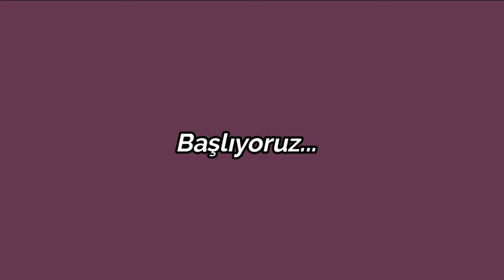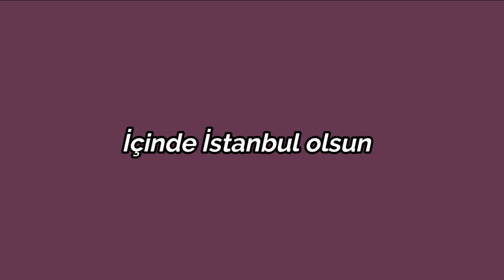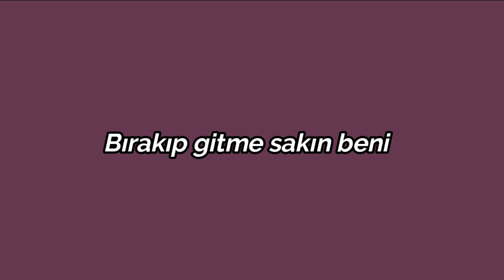Bana Bir Masal Anlat Baba-KARAOKE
Bana bir masal anlat baba
İçinde bütün oyunlarım
Kurtla kuzu olsun şekerle bal

Baba bir masal anlat bana
İçinde denizle balıklar
Yağmurla kar olsun güneşle ay

Anlatırken tut elimi
Uykuya dalıp gitsem bile
Bırakip gitme sakın beni

İçinde tüm sevdiklerim
İçinde İstanbul olsun

Anlatırken tut elimi
Bırakıp gitme sakın beni

İçinde tüm sevdiklerim
İçinde İstanbul olsun